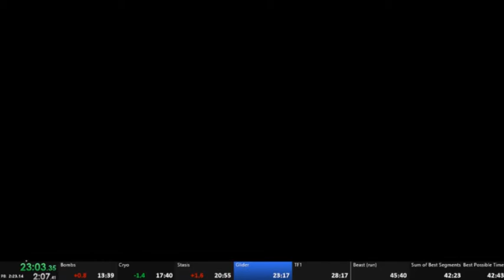Cutscene in One